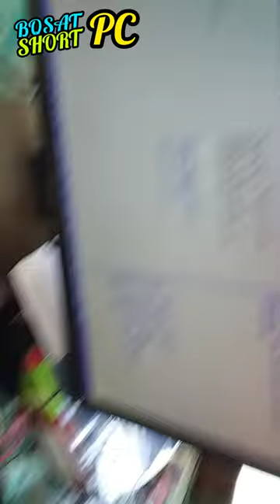GT 730 H61 motherboard display testing short